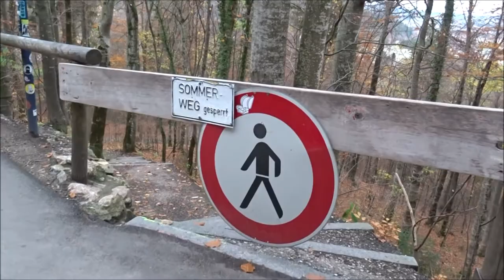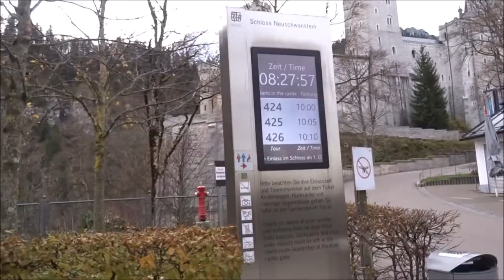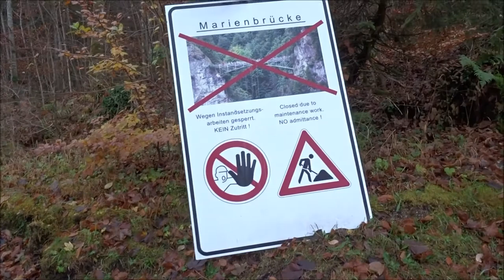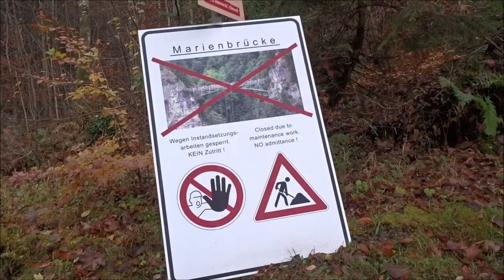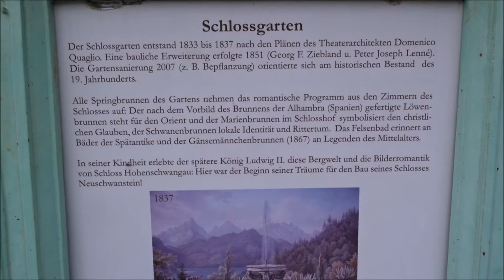Schloss Neuschwanstein Schloss Hohenschwangau